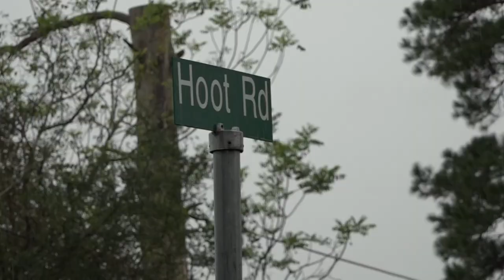110122 SAN JACINTO COUNTY 2019 COLD CASE MURDER OF TEXAS PRISON GUARD SOLVED SUSPECT ARRESTED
The body of Rhonda Richardson. 59, a prison guard a the Polunsky Unit of the Texas Department of Criminal Justice, she was a resident of Shepherd was found on May 22, 2019, in a wooded area of the Sam Houston National Forest in San Jacinto County. She had multiple slashes on her body and blunt-force trauma to her head and face. When she was found she was fully clothed and on her back. She had been there for several days in the heat of May. There was no indication of a struggle, and there was no blood, but her boots had been removed and placed neatly next to her. What made detectives think it was a murder possibly connected to where she worked was that she still had her jewelry on. Richardson had a routine after she returned home from work daily on Hoot Road off FM 2666, and that was walking her dogs.  She was found very deep in the woods across from her home but close to an ATV trail. She was found by two males riding an ATV. One of those males was Robert Clary. Clary lived just around the corner from Richardson and knew her. One thing that puzzled investigators was after finding the body, instead of calling authorities he went and told his family about it. He even tried to get his nephew to call it in saying that if he called it in he would be considered a suspect since he lived close by and knew her. He even returned to the scene to take photos of the body. Investigators were finally called by a nephew of Clary's who Clary had taken to the scene.  Investigators were suspicious of Clary from the beginning.. He told them that he knew she had been out days earlier looking for her dogs in the woods. That was the first red flag, Investigators learned from her family that she was scared of snakes. In fact, when she mowed her property he always packed a pistol. Her pistol was found at her home. After talking to other persons in the area they learned that she was seen on his ATV with him. Richardson's body was sent to the Southeast Texas Forensic Center in Beaumont where Dr. Brown positively identified her.   There were no signs of sexual assault that they could determine due to the extent of the decomposition of her body. In addition, no DNA could be recovered. Dr. Brown could not positively determine a cause of death. It was then that San Jacinto County Detectives contacted Dr. Joan Bytheway, an anthropologist and the director of Applied Anatomical Research at Sam Houston State University n Huntsville.  During the second autopsy, she performed she felt Richardson had been sexually assaulted.  Detectives still could not determine a motive. Detectives found no drug involvement. Texas Department of Criminal Justice was contacted and also investigated the prison system to determine if she had been a target but ended up empty-handed.  Richardson had been with TDC for 25 years and was about to retire within months. Search warrants were obtained and a search was done of Clary's residence, a travel trailer fenced-in surrounded by plants and yard art. The Montgomery County Sheriff's Office Crime Lab was also contacted and responded to assist. The ATV was taken back to the Crime Lab for analysis. The home was searched. One thing noted was the odor of bleach and a bleach container on the counter, still not enough to get a murder warrant. Items were taken from the house including a rug back to the crime lab in Montgomery County. Detective Gary Sharpen, along with being an Investigator was also in the Army Reserves. During the time of the investigation, his unit was called up to assist on the border.  The time away didn't stop him as he still followed leads and talked with people. He still could not positively link Clary to the murder. He kept looking at Clary's past. . Clary had been arrested before but had been years earlier. He had five prior DWI cases. In June of 1990 and again in November of 1991,  and again in June of 1992 all of which were in Harris County. Then in 1994, he was again arrested for his fourth DWI. That was in Montgomery County. For that, he was sentenced to 7 years in the Texas Department of Criminal Justice after spending almost 9-months in the Montgomery County Jail.  On June 21, 2003, he was arrested for his fifth DWI in Montgomery County for which Judge Underwood sentenced him to 4 years in the Texas Department of Criminal Justice. The DWI cases were just a few of his array of prior charges. He had several assault charges in Harris County both in 1998 and 2004.  In 2007 he was arrested in Harris County on a felony charge of indecency with a child by exposing. He was sentenced to 5 years in the Texas Department of Criminal Justice.  .